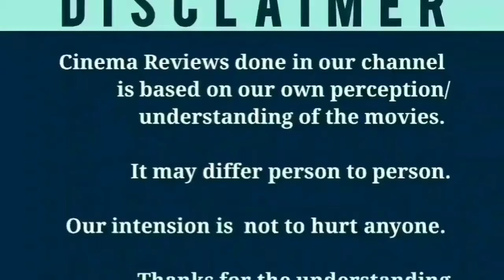Run (2020) Hollywood Thriller Movie Review in Tamil | Netflix